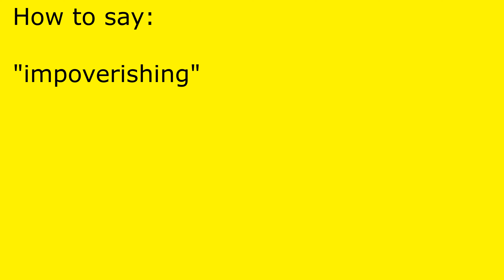How to pronounce impoverishing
impoverishing pronunciation.